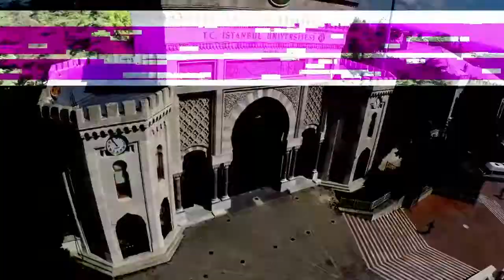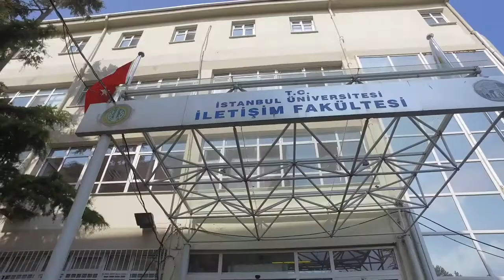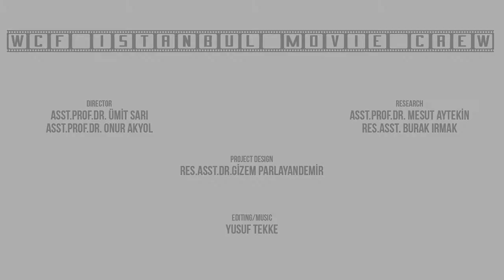Istanbul University - Study in Turkey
Have a glimpse of Istanbul University!🔥